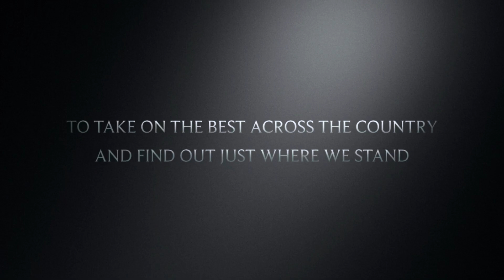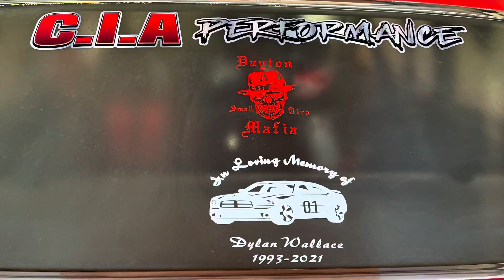OldSkool, Our Street Raced 66 Ford FairLane LSX Nitrous Small Tire Race Car 🏁🏁🏁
A preview of whats coming this summer